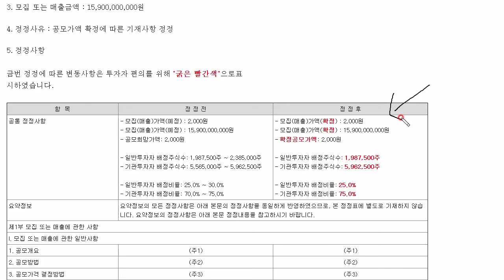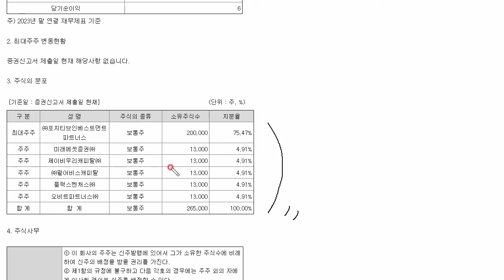미래에셋비전스팩7호 수요예측공시... 159억 수수료2천원